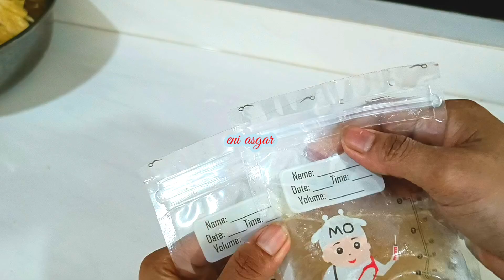MENU SEHAT DARI KULIT KEMBANG TAHU CARA BUAT NYA MUDAH DAN SIMPEL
Assalamualaikum teman teman, selamat datang di channel Eni asgar , channel seputar belajar memasak dan berbagi resep masakan sederhana, Juga kita belajar bersama-sama cara masak, atau cara memasak terong ungu, juga resep masakan tahu, untuk memasak anak anak, atau masak soto ayam, masak tempe enak sederhana dan resep masakan kekinian, masakan Sunda, masakan padang, masakan si food, masakan Jawa, resep masakan ikan juga resep masakan Nusantara, bisa juga masakan kue atau resep masakan simpel juga olahan ayam goreng yang bisa juga resep  rumahan seperti resep cemilan, resep masakan tiktok, resep jajanan, resep masakan dan masakan paling enak, menu makanan paling nikmat, sayur, menu makanan paling enak,